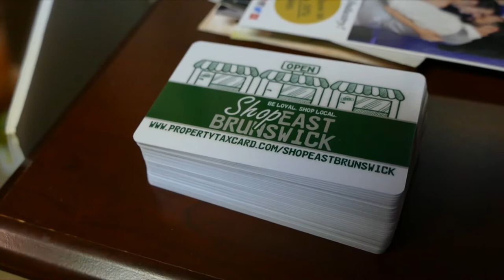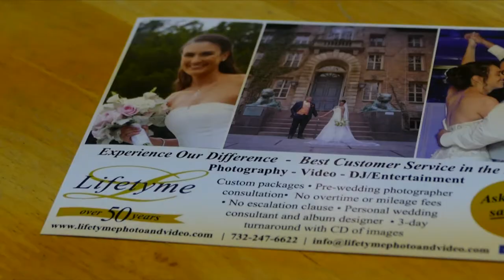Lifetyme Photo and Video Business Spotlight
🔵 Shop East Brunswick participating business Lifetyme Photo and Video.